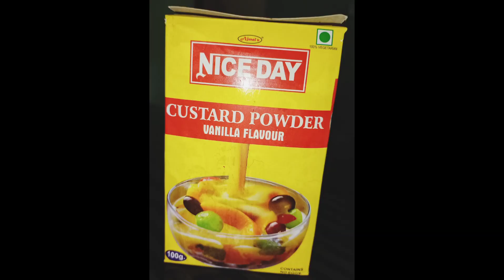Custard Watermelon Drink | Iftar Drink *MINSHAZ WORLD*